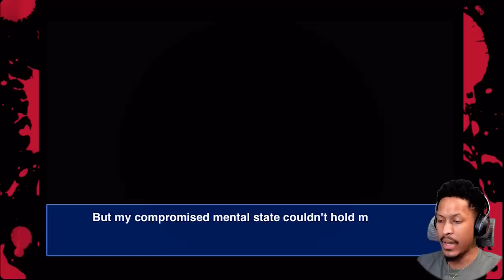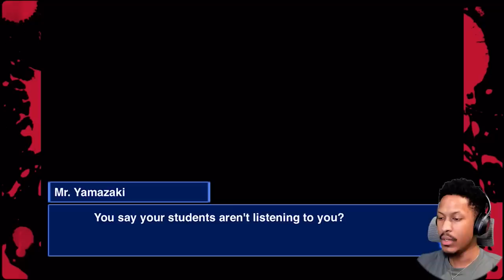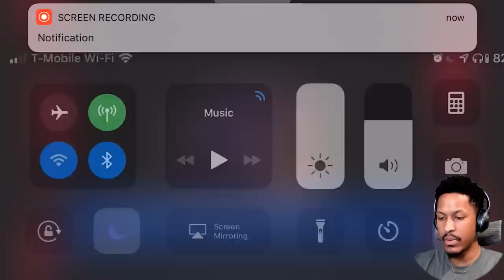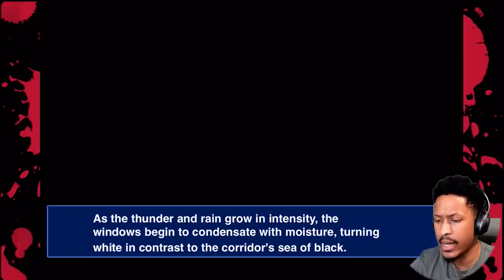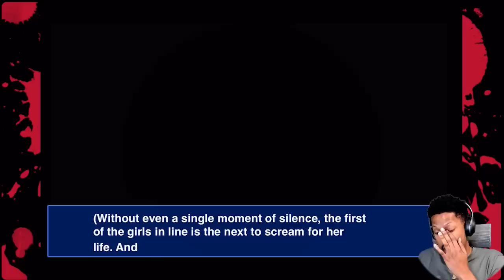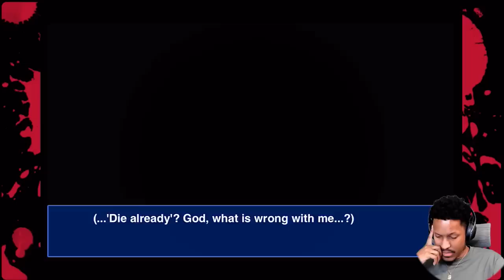HOW... DID THAT HAPPEN. | CORPSE PARTY - CHAPTER 4